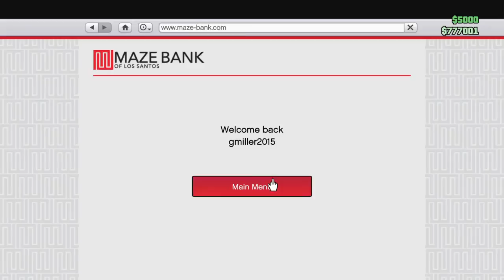GTA 5 Day 23